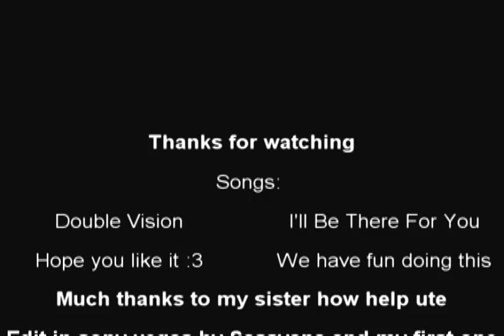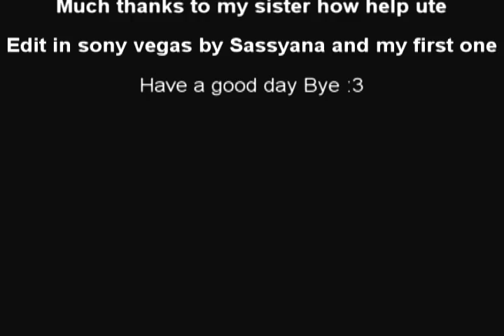SasuNaru-Double Vision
Now it is ready but the quality may be not so good.

Our SasuNaru CMV as we did when the beautiful weather looked up.
We could not have done this without my sister so thank you sister love you .

Hope you like it because we had fun making this ^ ^

My sister Sara as Sakura